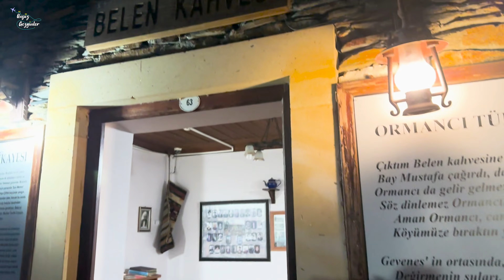EGE TURU VE BODRUM TATİLİ İŞTE SANAT GÜNEŞİMİZ ZEKİ MÜREN'İN EVİ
Ünsüz Gezginlerin kadrosunda yer alan Gezgin Gezegen, geçtiğimiz aylarda Ege turuna çıktı ve bir çok yeri gezdi.

Ege deyince akla deniz, kum ve güneş gelsede, kültür ve sanata da ayrı bir önem gösteren gezgin gezegen Türk Sanat Müziğinin unutulmaz isimi Sanat Güneşimiz Zeki Müren'in müze olarak sergilenen evini de siz değerli Ünsüz Gezginler ailesine göstermeyi ihmal etmedi.